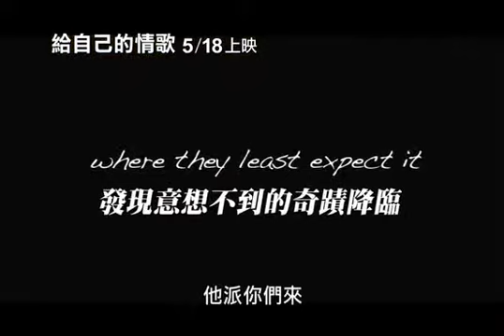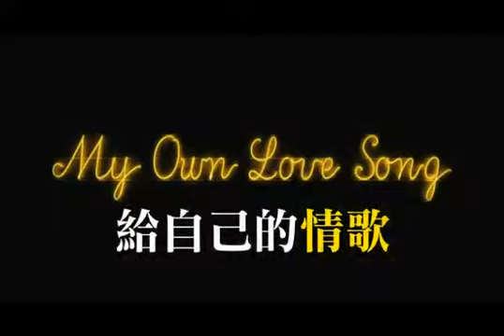《給自己的情歌》中文正式版預告【聚星幫電影館】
影片類型：喜劇 / 劇情 / 音樂
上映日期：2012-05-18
發行公司：CATCHPLAY

給自己的情歌 / My Own Love Song (2010)

珍在意外中失去雙腿，從此變得自我封閉。喬伊是她唯一的好友，為了參家最愛的作家演講，他說服珍踏上這段公路之旅。旅程逐漸改變了他倆面對人生的態度...